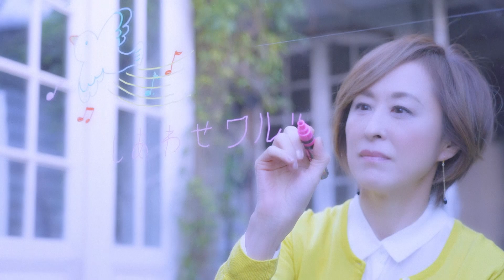城之内早苗「しあわせワルツ」MV（2022年1月26日発売）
2021年歌手デビュー35周年を迎えた城之内早苗。2022年は、メジャーワルツの作品で勝負します!!
表題曲の『しあわせワルツ』は作詩家生活55周年を迎えた作詩家たかたかし氏と、作曲家三木たかし先生のコンビによる作品。たかたかし氏の作品は城之内にとって初楽曲提供となる作品です。雨が降ると思い出す、忘れられない遠い昔の恋に思いをはせる女性の心情を、城之内のぬくもりのある声がじんわり心を温かくするメジャーワルツの作品！
カップリング曲は『こころの手紙』初楽曲提供となる伊藤薫氏によるバラード曲です。
愛する人に先立たれた女性が、亡くなった男性に向けての思いを綴った切なくも心温まる
前向きなラブバラード曲となります。

城之内早苗「しあわせワルツ」
2022年1月26日発売
12CDS / TKCA-91387
1. しあわせワルツ
2. こころの手紙
3. しあわせワルツ (オリジナル・カラオケ)
4. こころの手紙 (オリジナル・カラオケ)
5. しあわせワルツ （半音下げカラオケ）
6. こころの手紙 （半音下げカラオケ）

【徳間ジャパンコミュニケーションズ公式アーティストページ】